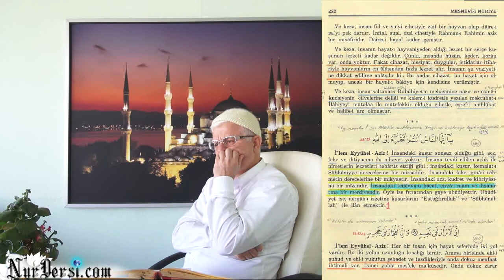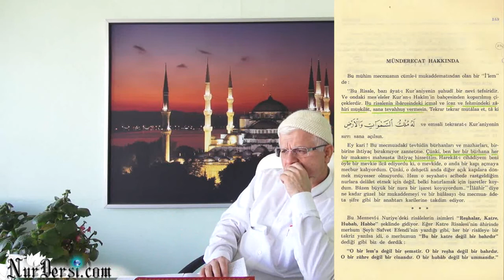04.11.2014 - Mütalaa - 1 - (Müzakereli Ders - Osman Kılıç)